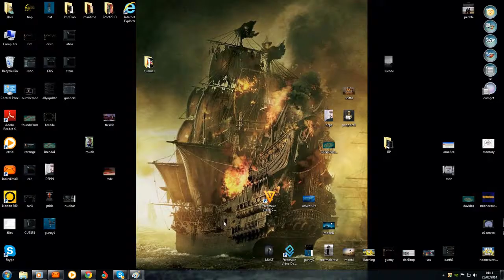Jacz [N1C] vs TREMARNEY [sa2]